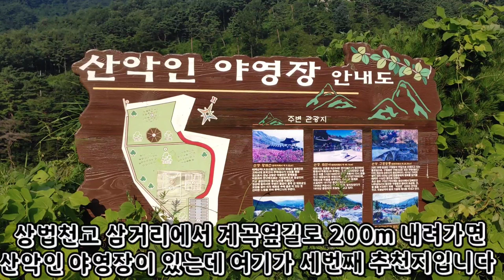경남 산청 차황면 황매산 아래 천내계곡에서 차박 캠핑지 추천 볼거리 많은 황매산과 함께 즐기세요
황매산은 철쭉으로 유명하고 그 줄기따라 기암괴석들이 매우 아름답습니다

현재 상법천이라 부르고 현지인들도 계곡이름을 잘 모르지만
커다란 제2손항저수지가 2015년 생기기 전까지 제1손항저수지위에는 많은 피서객들이 붐볐는데
가장 아름답고 수량이 많은 곳이었기 때문입니다
그 당시 바로 그곳이 천내계곡의 가장 아랫부분이었습니다

소나무와 바위가 빼어난 부암산 바로 아래쪽을 직접 흘러내리니까 아름다울 수 밖에 없지요

사람의 필요에 의해 제2 손항 저수지가 축조되어 그곳은 둑과 저수지로 변했지만
천내계곡이 모두 사라진 건 아니기에
천내계곡 영상을 준비하다가 도움이 될거 같아 계곡 중
차박 캠핑 차크닉 장소로 어울리는 곳 세곳을 선정해 먼저 추천영상으로 올려 봅니다